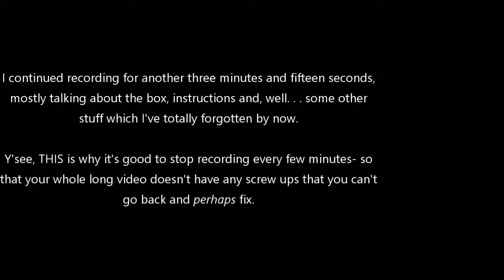[unboxing] Dark-colored repaints are a thing with me